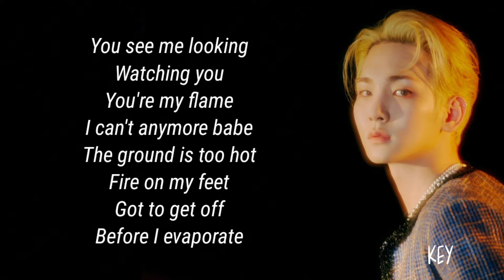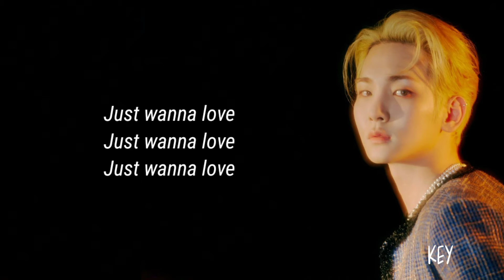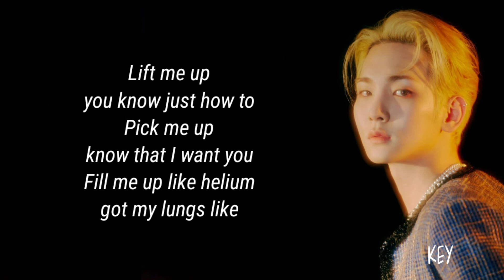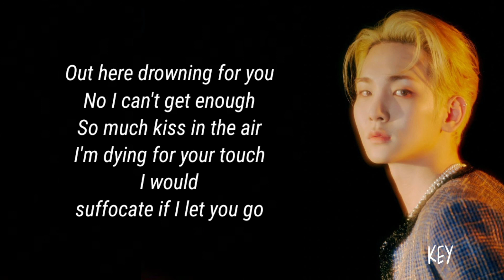KEY - Helium (English lyrics video)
KEY - Helium (English Version) lyrics

Title : Helium (English version)
Singer : KEY
Year : 2021